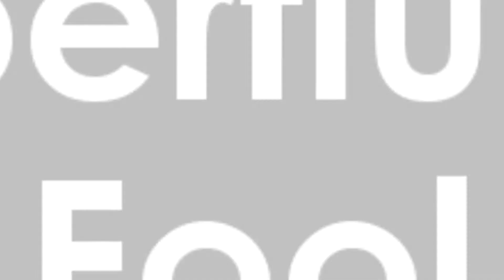Indiana Jones and the Emperor's Tomb - Finale | Superfluous Fool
Join our hero in this climactic finale as he repeatedly falls down the same pits for the same reasons as he has since the start of this bloody series. At least I have a nicer microphone now.